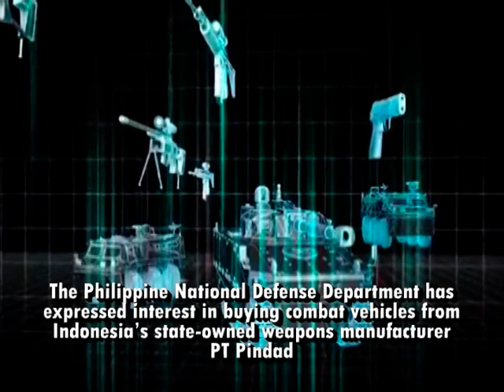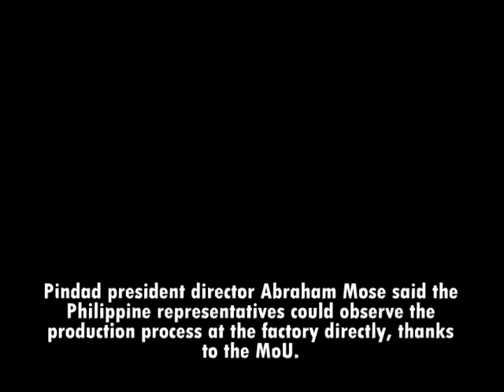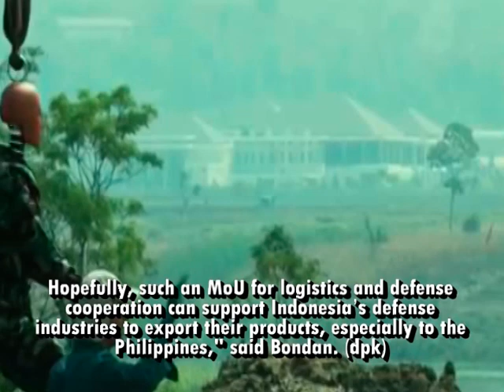Philippines eyes Indonesia-made combat vehicles | RisingPH tv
The Philippine National Defense Department has expressed interest in buying combat vehicles from Indonesia’s state-owned weapons manufacturer PT Pindad

The undersecretary expressed particular interest in Pindad's armored personnel carriers (APC), such as the Anoa and Komodo, as well as in the Harimau medium battle tank recently developed by the weapons manufacturer.

Philippine Navy 2020
RisingPH tv
Rising PH tv
AFP modernization program updates
Philippine Military Defense